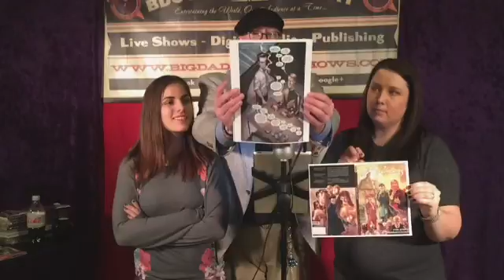Comixstravaganza Live #4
John Pyka Productions presents Comixstravaganza Live! Presented in cooperation with Graphic Policy, Cosplay Collective, Comic City Conventions, and The Unlockable Characters.
Comics, Star Wars, Pop Culture… No geeky tales, just awesome cool adventures!